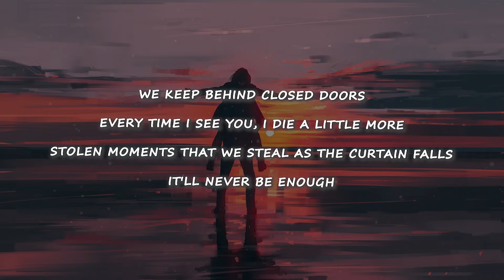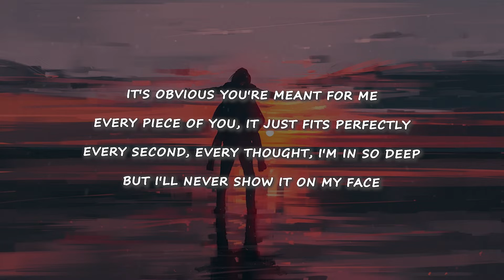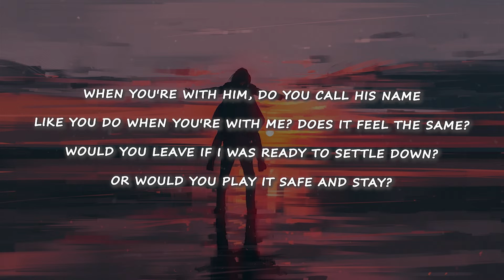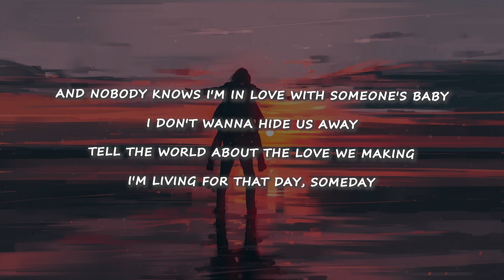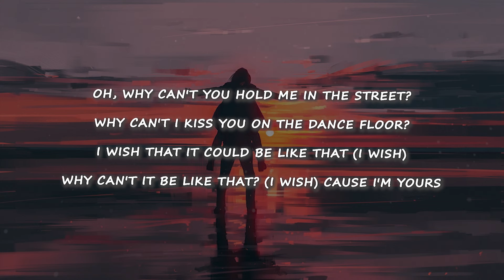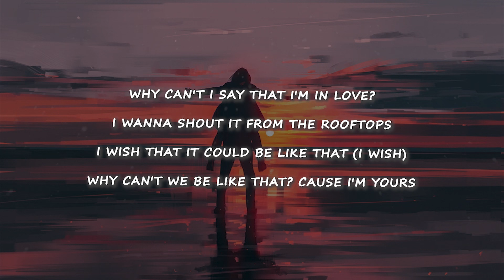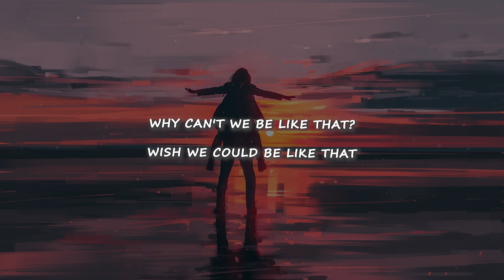Little Mix - Secret Love Song ft. Jason Derulo (Lyrics) || Tiktok Song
Background: Unsplash

If you are the owner of any content that has been uploaded on this channel and you want it removed please contact .